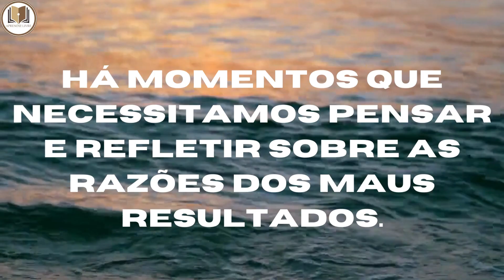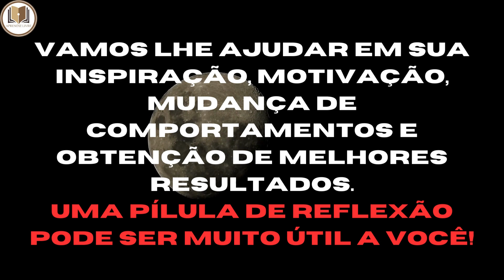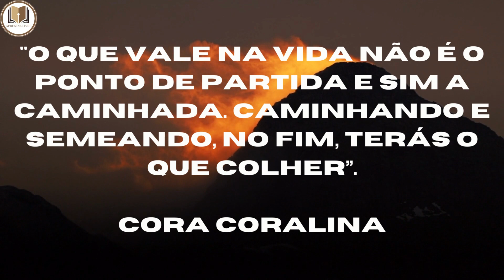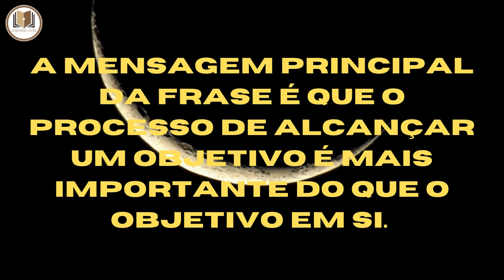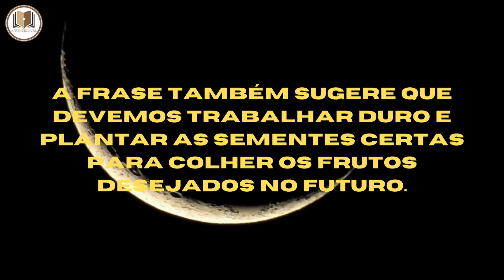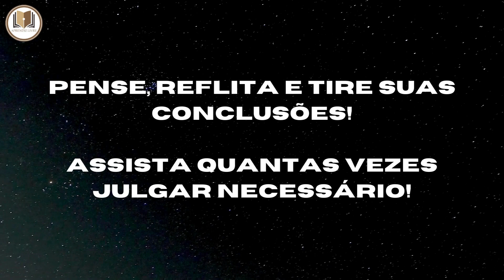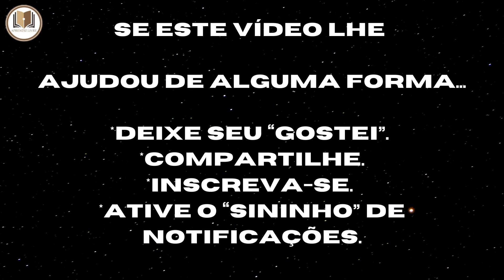O QUE VOCÊ SEMEIA DURANTE SUA JORNADA?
Olá!

Há momentos que necessitamos pensar e refletir sobre nossas atitudes e resultados.

Desejamos sucesso!

Vamos lá!

EPISÓDIO XXIV

CORA CORALINA

"O que vale na vida não é o ponto de partida e sim a caminhada. Caminhando e semeando, no fim, terás o que colher”.
Cora Coralina

Cora Coralina, pseudônimo de Ana Lins dos Guimarães Peixoto (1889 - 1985), foi uma das vozes femininas mais relevantes da literatura nacional.

Nossa interpretação para sua reflexão:

A mensagem principal da frase é que o processo de alcançar um objetivo é mais importante do que o objetivo em si.

O caminho que percorremos para alcançar nossos objetivos é o que nos molda e nos ensina lições valiosas.

A frase também sugere que devemos trabalhar duro e plantar as sementes certas para colher os frutos desejados no futuro.

*Compartilhe.